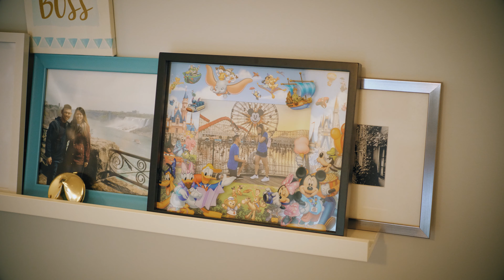Playful Save The Date - Kevin & Joanne Picnic at Griesbach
Here's some chill vibes with the cutest, most adorable couple! A picnic of bubble tea, Pocky and Popeye's with a bike tour around Griesbach, these two are sure to melt your hearts!

I would be honored to do your wedding! Please check me out on